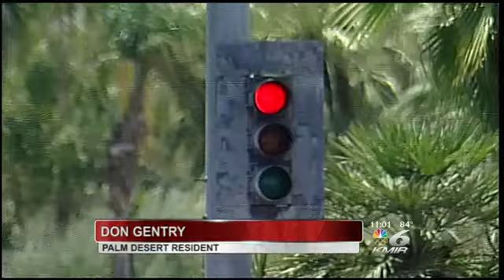Father's Day Power Outage Impacts Hundreds of Customers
A power outage in Palm Desert and Rancho Mirage forced more than 1,000 Southern California Edison customers to spend most of Father's Day without electricity.